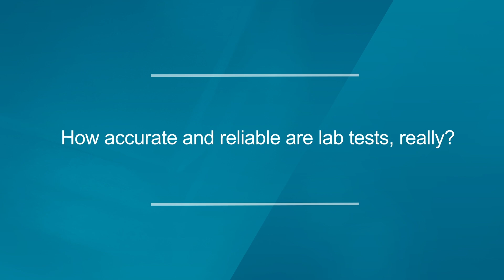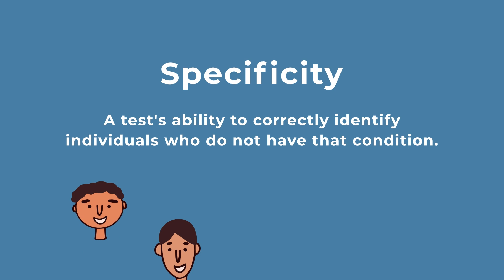Ask a Pathologist: How Accurate are Lab Tests?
La’Tonzia Adams, MD, MS, FCAP shares the inside story. Here’s what to know about lab work to be confident about lab test results.